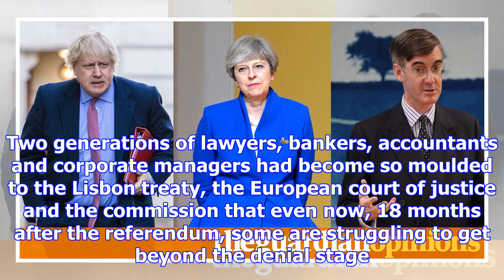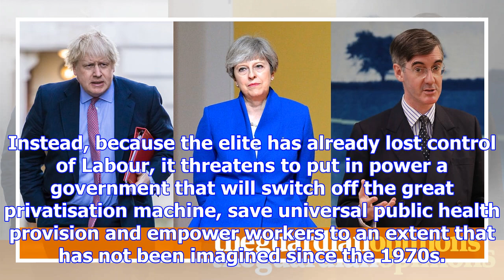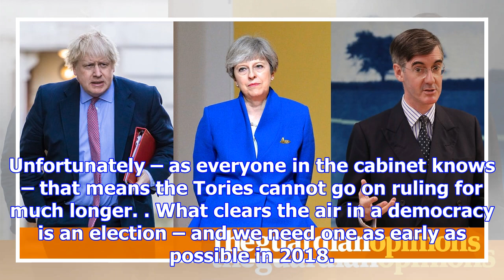The british elite is at war with itself – on a scale we’ve never seen before | paul mason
When I first started working at the BBC, in 2001, what struck me was not how most of the people in c...